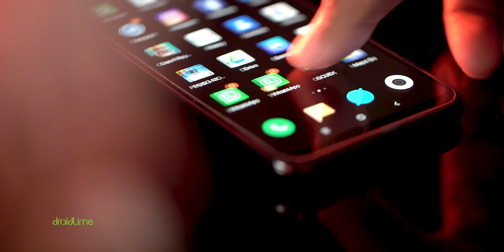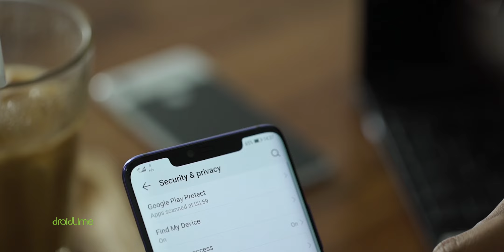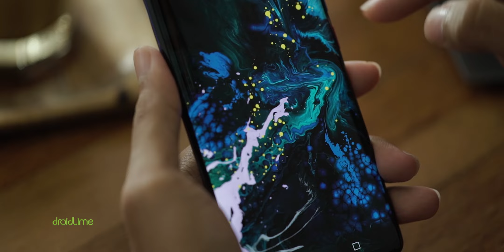LUPAKAN FINGERPRINT UNDER DISPLAY!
Lupain aja sensor fingerprint under display. Seenggaknya buat saat ini karena kalah cepet dan akurat dari fingerprint konvensional. Apalagi harga smartphone-nya rata-rata masih mahal. Kalo mau coba, mending tungguin aja sampe teknologinya diperbaruin. Kecuali kalo punya pohon duit ya gapapa beli sekarang juga :D

Peralatan tempur DroidLime:
Sony A6300
Sony A6500

LINE@: @droidlime